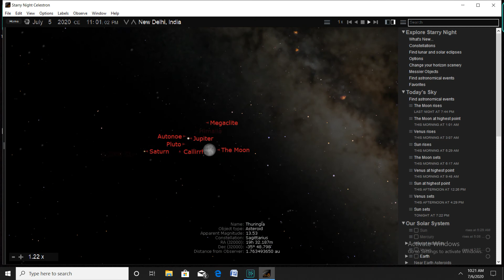Me with Jupiter, Saturn and the Thunder Moon, 5 July 2020